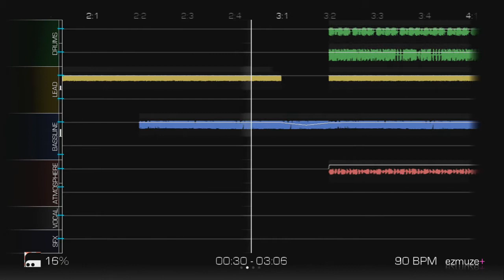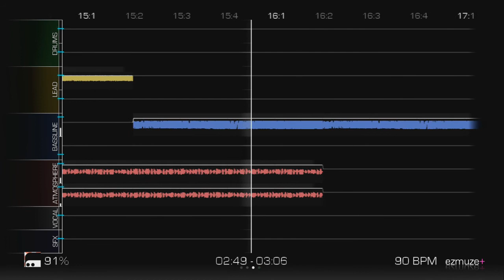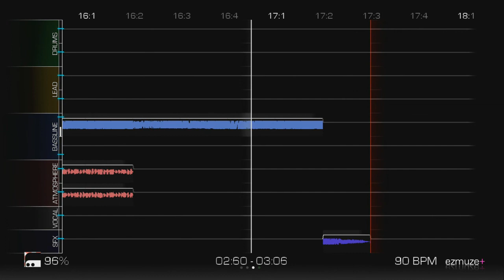Koala - Stratosphere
This EP is a collection of songs that I made about two years ago using the Xbox Live indie game ezmuze+. They're not the best, but I figured I might as well show the world.